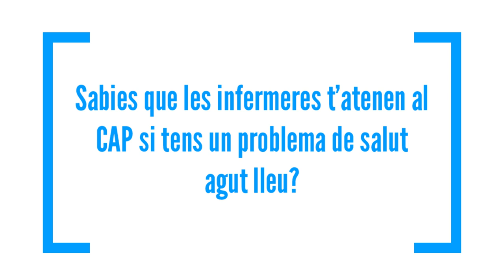La gestió infermera de la demanda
Sabies que les infermeres dels CAP t'atenen si tens un problema de salut agut lleu?
Aquesta activitat respon a la voluntat de l’ICS de potenciar que les infermeres puguin exercir al màxim les seves competències.